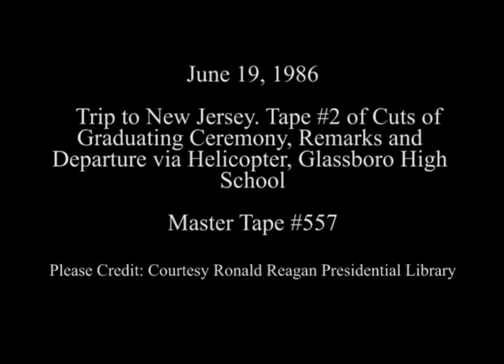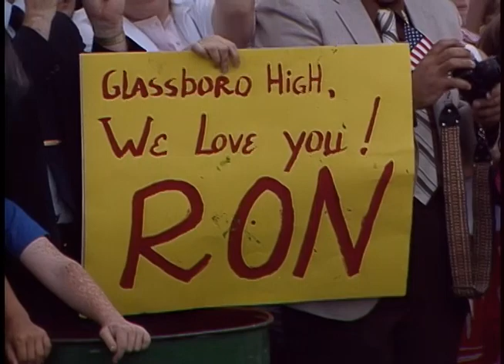President Reagan's Remarks after Glassboro High School Commencement Exercises on June 19, 1986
Full Title: Trip to New Jersey. Tape #2 of Cuts of Graduating Ceremony at Glassboro High School, Trip to New Jersey. President Reagan's Remarks Before Departure from Landing Zone via helicopter at Glassboro High School on June 19, 1986

Access Restriction(s):Unrestricted
Use Restriction(s):Unrestricted